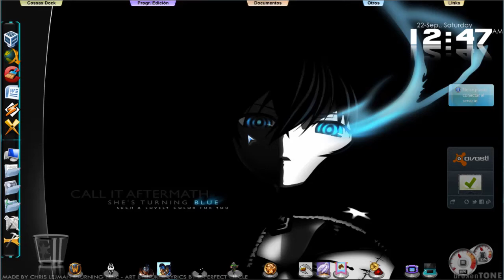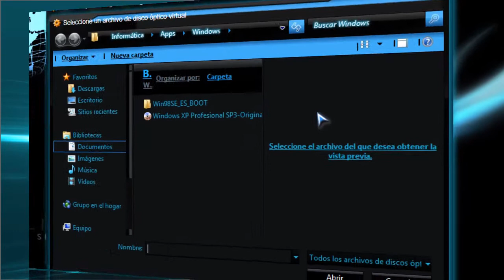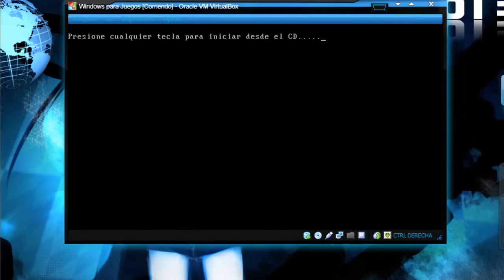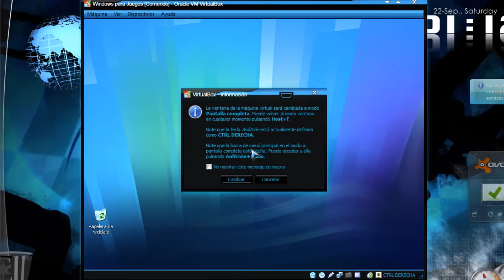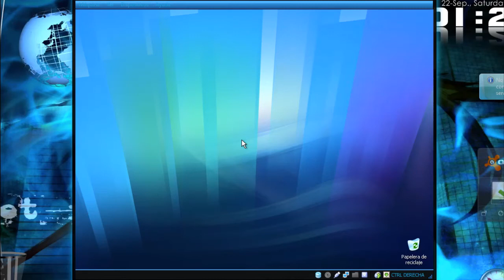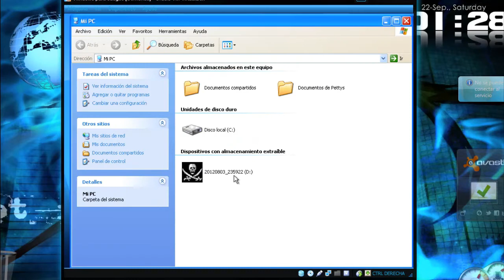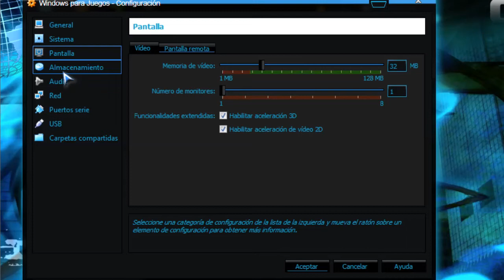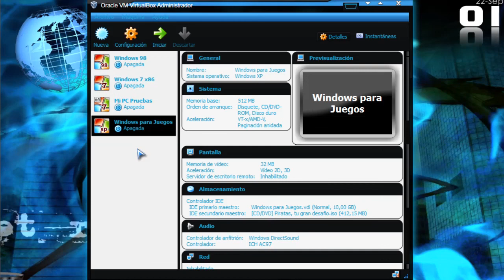Tutorial VirtualBox 4.2.x - Guía para juegos clásicos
Bienvenidos a mi primer tutorial que os servirá de guía para poder jugar a juegos clásicos, que va perfecto para mi sección. También sirve para aquellos programas que no se pueden procesar en Windows 7.
Psdt: Puedes instalar tanto un XP, como un Windows 7, Linux, etc.

Código XP: V2C47-MK7JD-3R89F-D2KXW-VPK3J